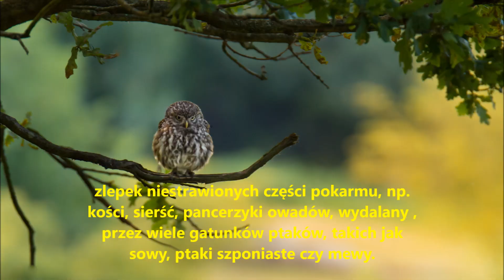Jak fotografowac przyrode w UK - Pójdźka zwyczajna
obiektyw
Sigma 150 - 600 mm F5 - 6.3 DG OS HSM

Tamron G2 SP 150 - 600 mm F/5-6.3 Di VC USD A022

2 opcja